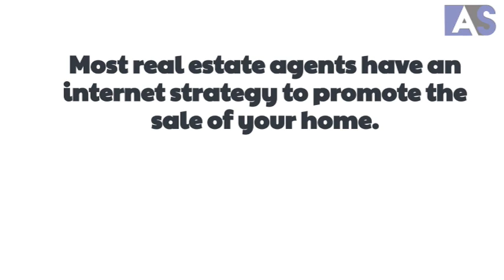Selling Your Home Without an Agent to "Save Money". Top 5 Reasons You Shouldn’t (For Sale By Owner)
You can do it all by yourself, it is so easy and it will save you so much money in commissions! That is what some home owners think so here are the top 5 reasons why you should think twice before you FSBO.

I only represent you and your best interests in your transaction. You want to keep the most amount of money in your pocket with the least amount of hassle while always knowing your Realtor is working towards that goal. Your real estate sale or purchase will not be cookie cutter transaction; there’s no such thing. I will work with you to determine which tools, resources and processes will result in the best possible outcome for you. Whether you are ready to act now or are educating yourself about the market, buying or selling real estate I can help you get on the right track. My goal is to earn your trust.

Ady Simion